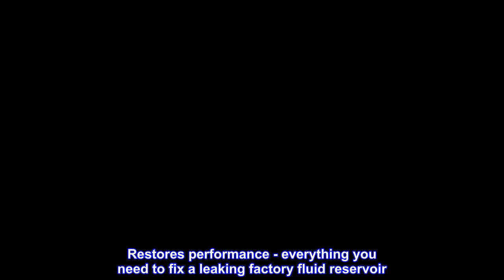Great product - Dorman 603-162 Front Washer Fluid Reservoir for Select Ford / Lincoln Models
Direct replacement - this washer fluid reservoir fits and functions like original equipment on specific vehicle applications
Restores performance - everything you need to fix a leaking factory fluid reservoir
Thoroughly tested - design has undergone heat age testing and burst testing to help ensure reliability in the toughest conditions
Exact fit - each reservoir is carefully scanned to provide a precise match to the OEM shape and dimensions for a clean installation
Ensure fit - to make sure this part fits your exact vehicle, input your make, model and trim level into the Amazon Garage
This replacement washer fluid reservoir is manufactured to withstand the stresses of underhood heat and engine vibration. It is thoroughly tested to ensure optimum fit and performance on specific vehicle applications. Vehicle model years this part fits (be sure to check your vehicle trim using the Amazon garage)
Replace factory
Looks like factory one. Was easy to install but ford made its location of screws hard so it took longer to install than it should.